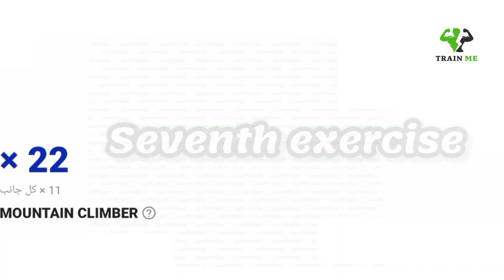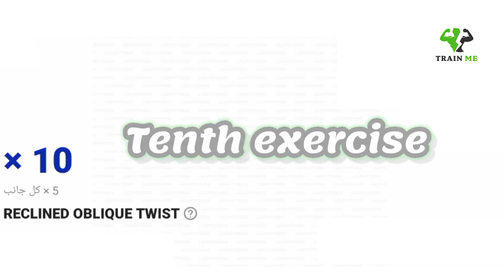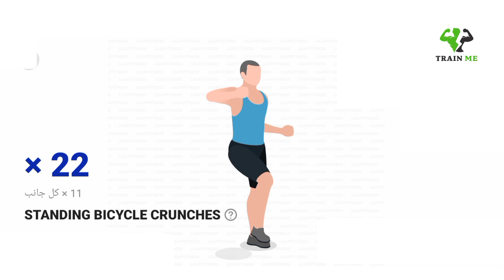"Get Six-Pack Abs: The Best Ab Workouts for a Chiseled Core"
In this channel, I will explain to you how to do biceps exercises at home and biceps exercises without equipment in order to enter the world of sports and fitness from the big door, if you are looking for a way to strengthen the muscles of the feet, foot exercises for beginners and professionals
Subscribe now to TRAIN ME so that you know and learn more about bodybuilding exercises, biceps, triceps, triceps, weight loss, weight reduction, gaining agility, gaining agility, and Maintaining fitness and exercises without dieting

This LOSE BELLY FAT IN 7 DAYS Challenge is the perfect workout for you to burn unwanted belly fat
in just 7 days.

As your qualified online trainer  I am here to get you the best results. Within this workout video, I explain that in order to reduce stubborn belly fat we have to focus on our nutrition, portion sizes, cardio and multi-compound bodyweight moves. Within this 7 Minute workout, we have 7 moves that are the full body which means they work lots of muscles all at once and this is how we help to reduce excess body fat as this will naturally increase your metabolism.